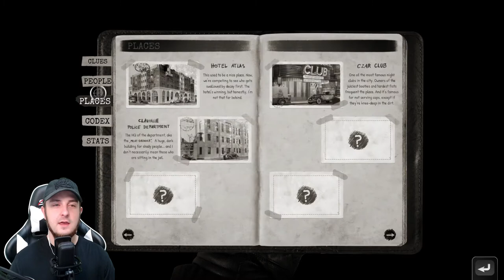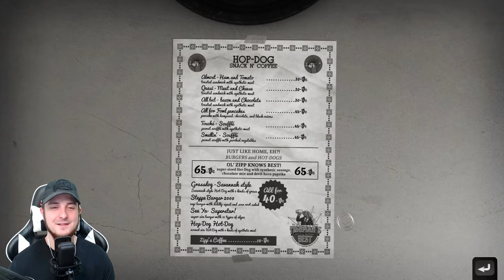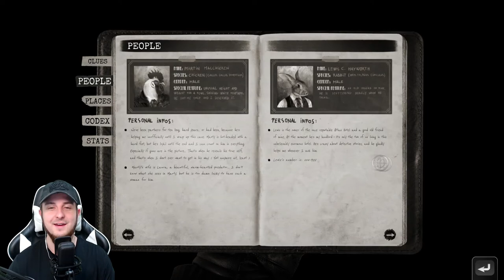Let's Play: Chicken Police Paint it RED! -#3 - [Blind] - Walkthrough/Gameplay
Chicken Police is a buddy-cop noir adventure, with a carefully crafted world, a gritty story, and lots of absurd humor. The game mixes elements of classic adventure games with visual novel-style storytelling.